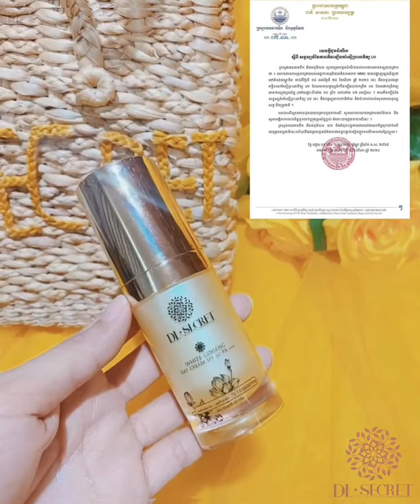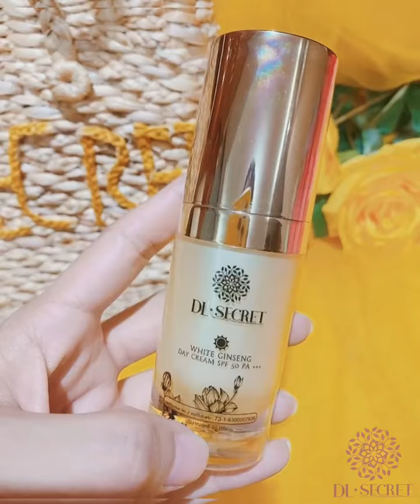30 September 2021